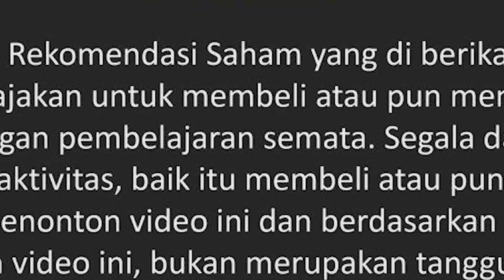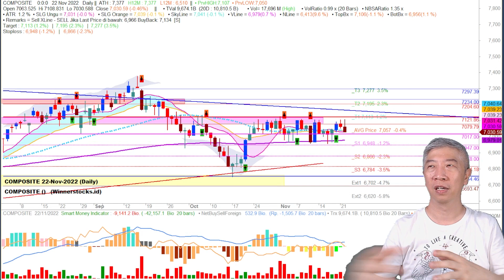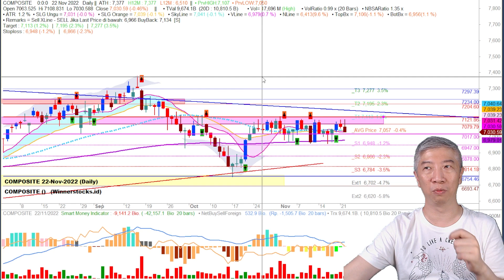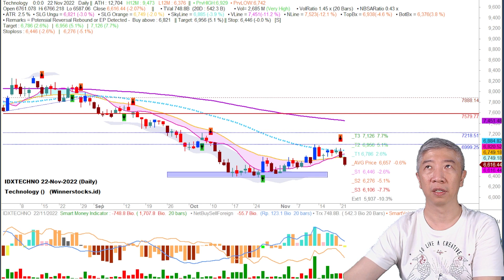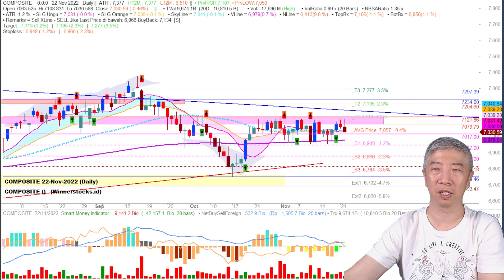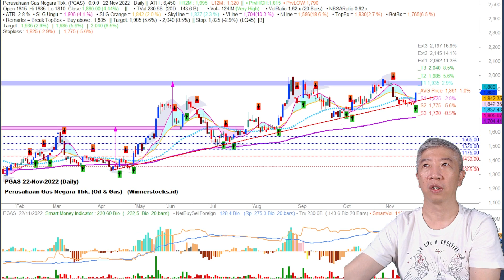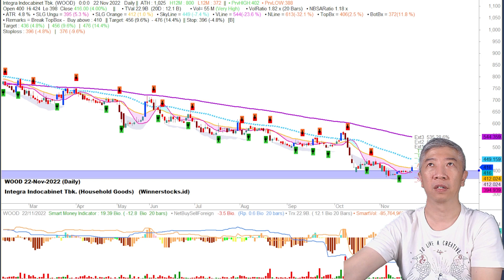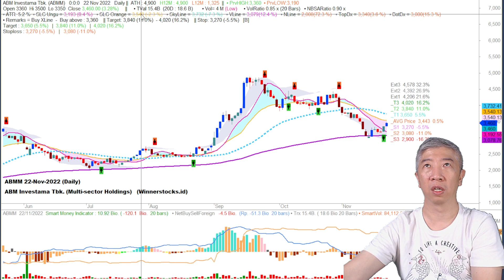Apakah Emiten Batubara Masih Layak Invest ? - 23.11.2022